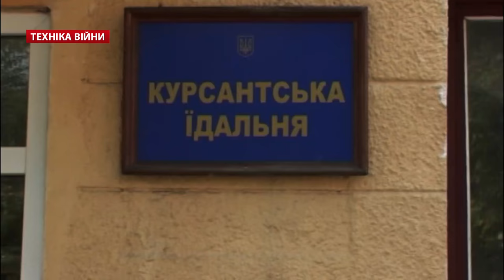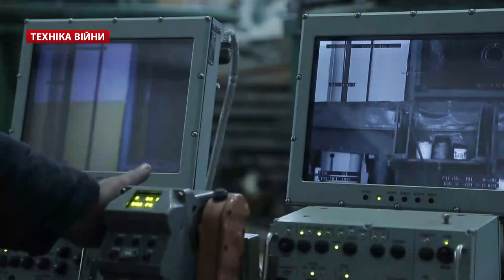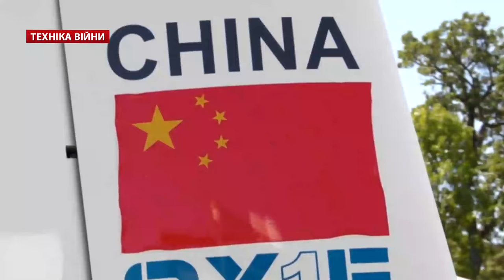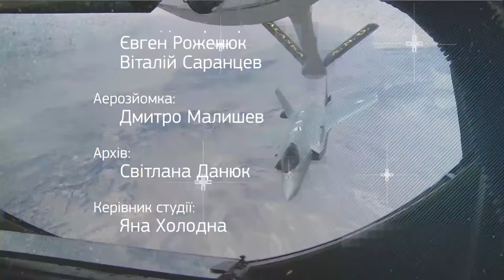ТЕХНІКА ВІЙНИ №65. Харчування ЗСУ. Танк Challenger-2 [ENG SUB]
У випуску:
- Харчування українських військових у постійніх місцях дислокації та в АТО. Нова система закупівель продуктів
- 1000 днів війни на Донбасі
- Будівництво шести Ан-178. Авіалінії Антонова - перевізники НАТО і США
- Старт виробництва безпілотників БпАК-МП-1. ДК "Укроборонпром"
- Завершення випробування пристрою «Адрос» АШ-01В
- БТР-4 з бойовим модулем БМ2-30 на IDEX-2017. БТР-3 для армії
- Розмінування району АТО військовими саперами
- Бороди, хіджаби і тюрбани у армії США
- Снайперські гвинтівки TRG M10 для Війська Польського. Штурмова гвинтівка MPT-76 для Туреччини
- Американська техніка прибула до Європи
- Введення до строю ВМС Єгипту вертольотоносців Містраль
- Водневий китайський літак RX-1-I. Тренувальні PC-21 для ВПС Франції
- F-35 у Японії. Ядерна зброя для літака 5 покоління
- Основний бойовий танк сухопутних військ Великої Британії Challenger 2. Модернізація до 2035 року

TV Show "War Technolofies"

Topics:
- Power Ukrainian military. The new procurement system products
- 1000 days of the war in Donbass
- Construction of six An-178. Antonov Airlines - NATO and US carriers
- Start of production of drones BpAK-MP-1. DK "Ukroboronprom"
- Completion of test device "Adros" Al-01V
- BTR-4 with a combat module BM2-30 at IDEX-2017. BTR-3 for the army
- Clearance area ATO military deminers
- Beard, Hijabs and turbans in the US Army
- Sniper Rifle TRG M10 for the Polish Army. Assault Rifle MPT-76 for Turkey
- American equipment arrived to Europe
- Introduction to Egypt ranks Navy helicopter Mistral
- Chinese plane Hydrogen RX-1-I. Training PC-21 for Air France
- F-35 in Japan. Nuclear weapons for 5 generation aircraft
- The main battle tank of the Army of Great Britain Challenger 2. Modernization by 2035